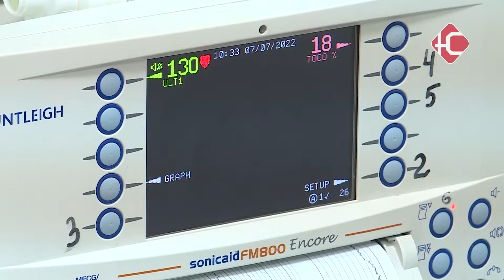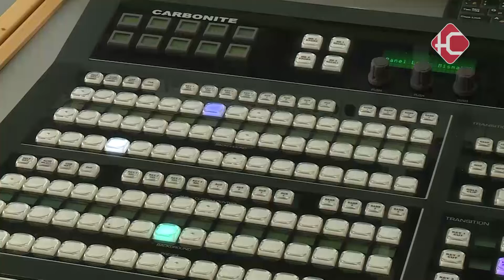Промежуточные итоги 2022 года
Первая половина 2022 года подошла к концу. Время подводить промежуточные итоги. В следующем материале мы подобрали для вас наиболее интересные данные прошедших шести месяцев.

За первое полугодие в нефтеюганском родильном отделении на свет появились 643 малыша: 319 мальчиков и 324 девочки. Самый крупный малыш родился весом 4 кг 900 гр. А самый миниатюрный - два сто. Согласно статистическим данным, в среднем в нашем городе рождается пять малышей в сутки. Самыми популярными именами для нефтеюганских новорожденных стали: Милана, Михаил, Даниил, Вироника, Мирон и Ева. Самыми редкими: Лука, Иса, Тихон, Стефания и Сальма.

Также, согласно информации местного ЗАГСа, за последние шесть месяцев 318 нефтеюганских пар влюбленных узаконили свои отношения, создав новую ячейку общество. Не обошлось и без разрыва отношений: 264 местные пары развелись.

Всего за первую половину текущего года в Нефтеюганске было зарегистрировано 535 дорожно-транспортных проишествий. В том числе 33 аварии с пострадавшими. Телесные увечья в них получило 40 человек. Двое погибли.

Ну и, конечно, в течение всего этого времени мы делились с вами самыми актуальными событиями Нефтеюганска. За полгода ТРК "Юганск" выдала в эфир 883 сюжета. А прямо сейчас вы смотрите 150 выпуск новостей 2022 года.